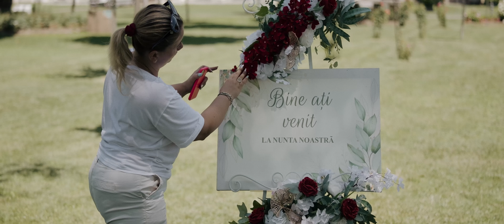Wedding At The Castle - Domeniile Martinutzi - Alba Iulia - Lumix S5 Mark II - Cinematic Film 4K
Nunta Roxanei și a lui Cristian a fost una cu totul aparte, desfășurată în frumosul cadru al Domeniilor Martinutzi din județul Alba. Pregătirile au avut loc chiar în incinta castelului unde mirii au trăit sentimente de beatitudine alături de cei dragi.
Momentul tainei cununiei religioase a fost cu adevărat intens, desfășurat în Biserica Memorială "Mihai Viteazul", unde cuvintele preotului i-au emoționat până la lacrimi pe cei prezenți, aducând un sentiment de apropiere mistică. După cununie ne-am dus chiar lângă, la Cetatea Alba-Carolina, pentru a realiza ședința video din ziua nunții.
Partea de petrecere nu mai are nevoie de nicio introducere. Toată lumea s-a simțit extraordinar, iar seara a culminat cu momentul de artificii care a completat decorul de poveste și care a impresionat-o profund pe fetița lor!

📸 Ca echipament am folosit noul Lumix S5 Mark II, alături de mai multe obiective, printre care 35mm f1.4, 85mm f1.8, 50mm f1.8, 20-60mm etc.

Music from Uppbeat (free for Creators!)